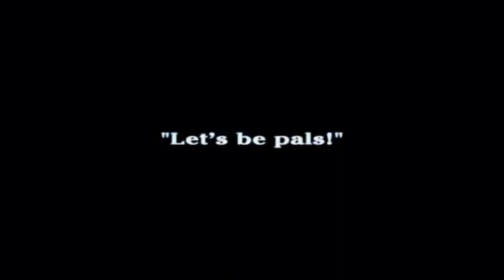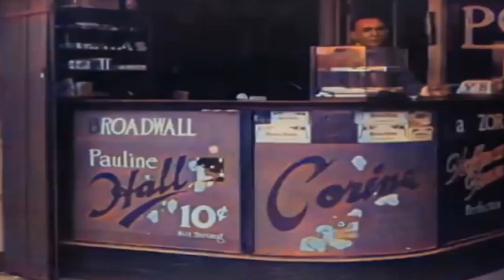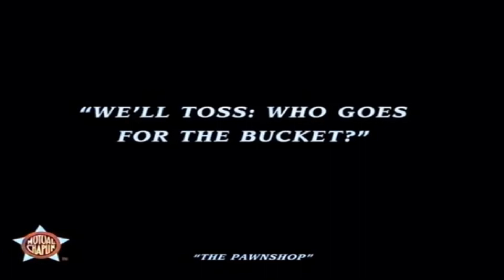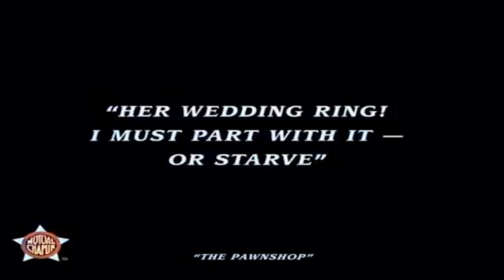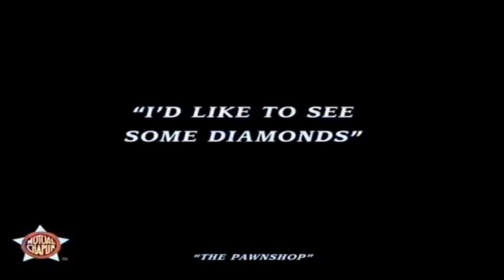A Magia Inigualável de Charlie Chaplin: Uma Jornada Pelos Melhores Momento HD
Descrição:
Embarque conosco em uma viagem encantadora através dos momentos mais brilhantes e memoráveis da carreira de Charlie Chaplin. Conhecido como "The Best Charlie Chaplin", este vídeo celebra o gênio cômico e a habilidade única de Chaplin em conquistar corações com seu humor atemporal. De suas icônicas cenas de comédia física às mensagens profundas e tocantes em seus filmes, explore o legado duradouro de um dos maiores artistas da era do cinema mudo. Prepare-se para rir, se emocionar e redescobrir o talento eterno de Charlie Chaplin neste tributo imperdível ao mestre da comédia.